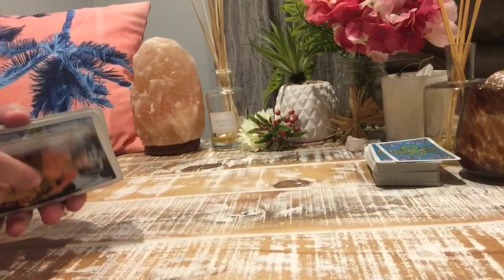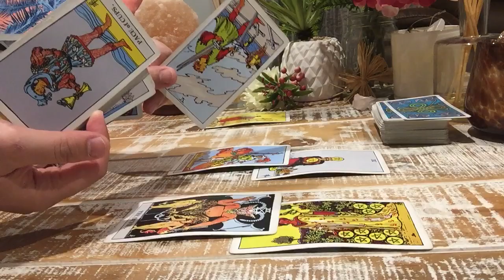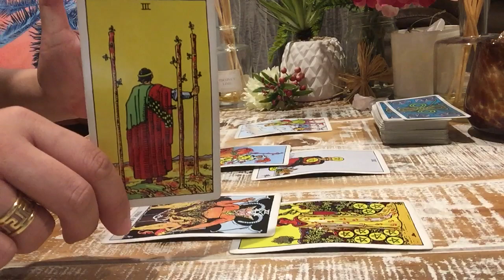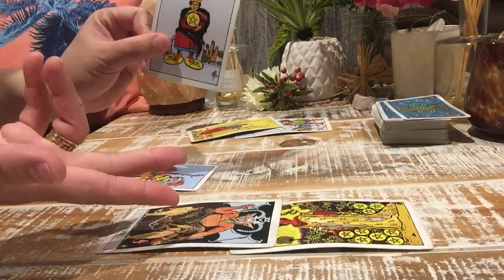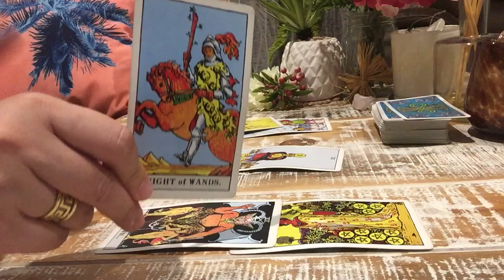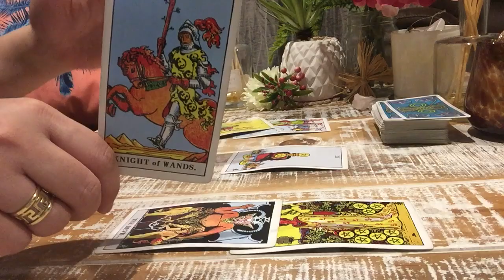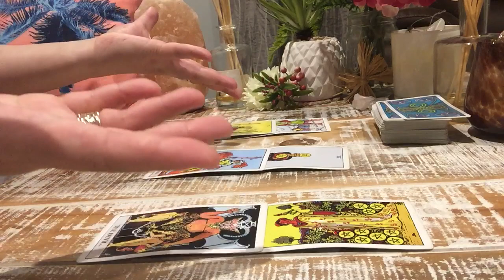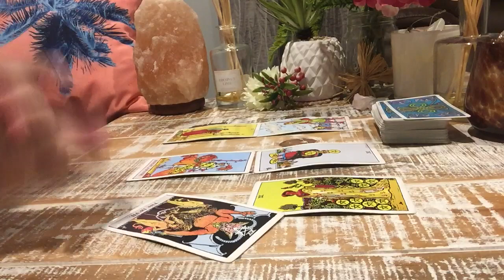VIRGO💕"UNEXPECTED! UPDATE!!SOMETHING TO LOOK FORWARD!!" 2nd Week MAY 2019